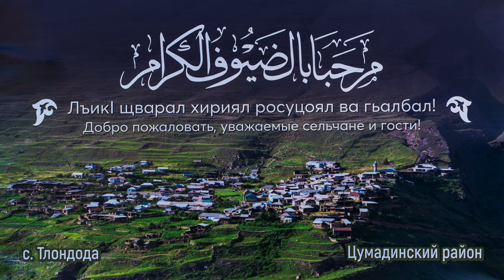День села ТЛОНДОДА 03-08-2024